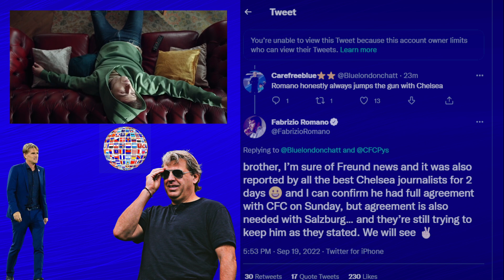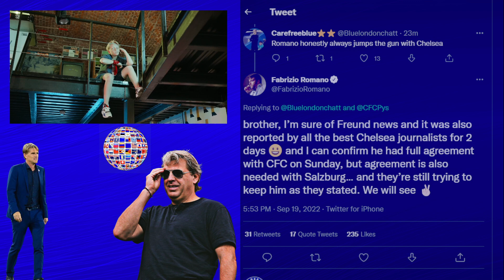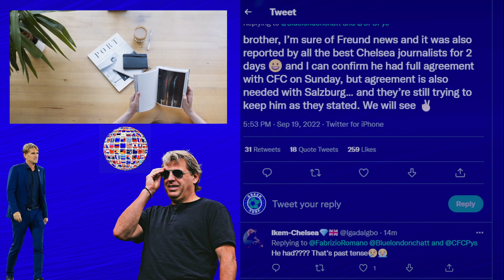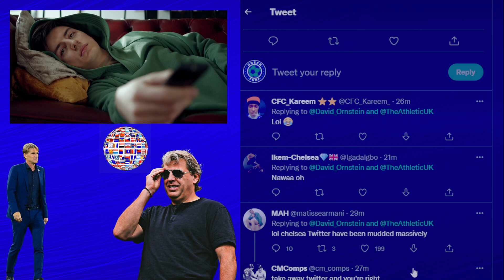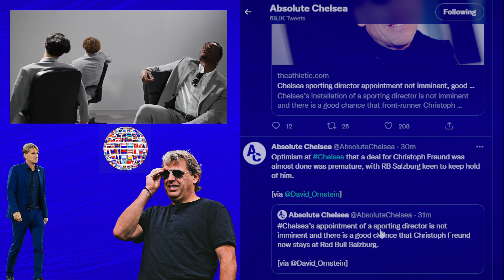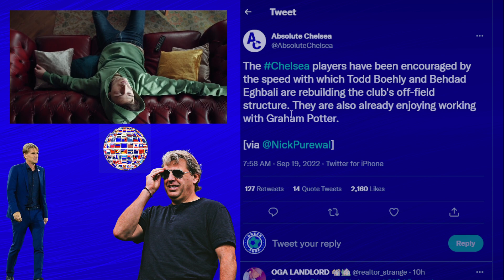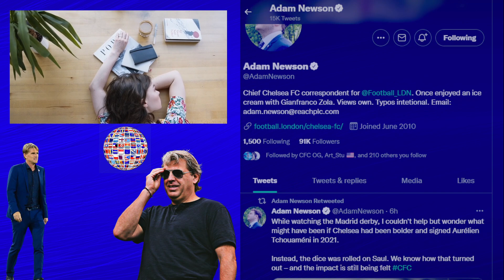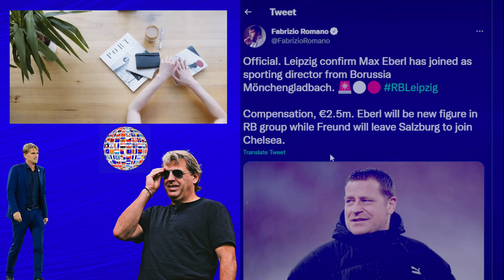Christopher Freund to Chelsea FAKE News? [Fabrizio Romano] Latest News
Christoph Freund to Chelsea Latest from fabrizio Romano
Chelsea Latest News